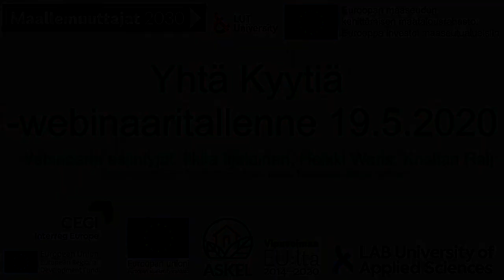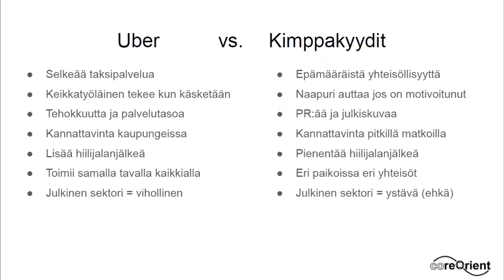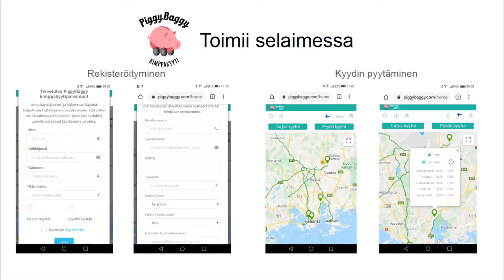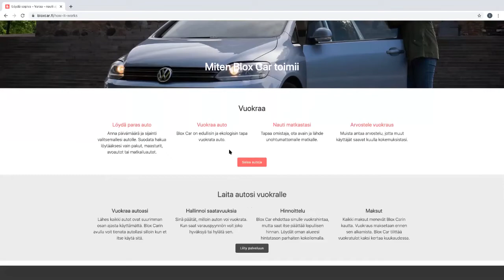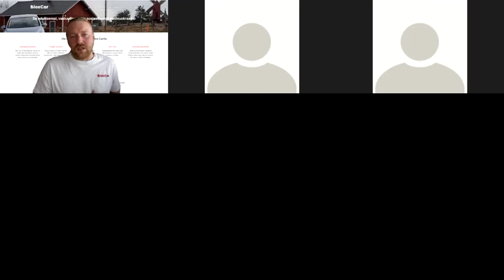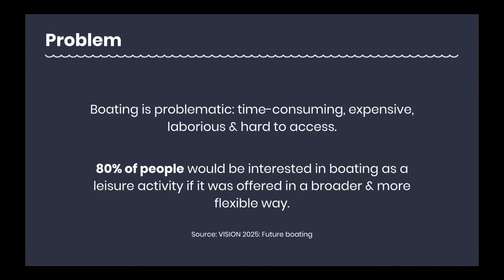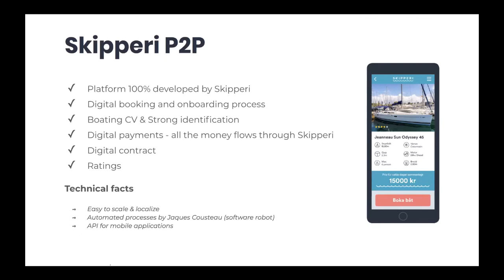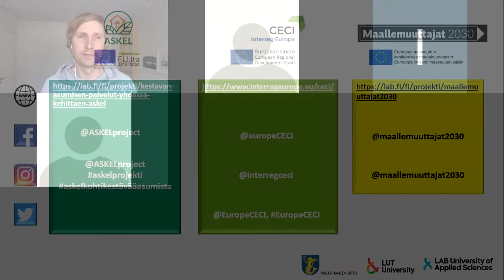Yhtä kyytiä! -webinaaritallenne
Miten toimii BloxCar.fi ja Skipperi.fi –vuokrausalustat tai Piggy Baggy -kimppakyytisovellus? Yhtä Kyytiä!- webinaarissa kuultiin näiden palveluiden toiminnasta, joiden avulla tavalliset kansalaiset voivat laittaa autonsa tai veneensä vuokralle, vuokrata muiden yksityishenkilöiden kulkuneuvoja tai osallistua kimppakyyteihin.

Webinaarin järjestivät Maallemuuttajat 2030-hanke, ASKEL-hanke ja CECI-hanke LAB-ammattikorkeakoulusta.

Editointi ja tekstitys: Aki Virtanen

Aikaleimat:
0:00 Aloitus
2:29 Heikki Waris: Piggy Baggy - Kimppakyydit ja kuljetukset
14:57 Kysymykset ja Vastaukset
24:43 Ilkka Iijalainen: Blox Car - Autojen vertaisvuokrauspalvelu
37:35 Kysymykset ja Vastaukset
47:52 Kristian Raij: Skipperi - Venevuokrauspalvelu
1:06:19 Kysymykset ja Vastaukset